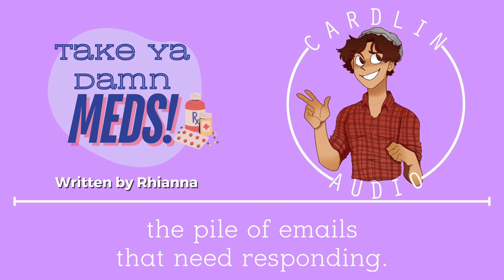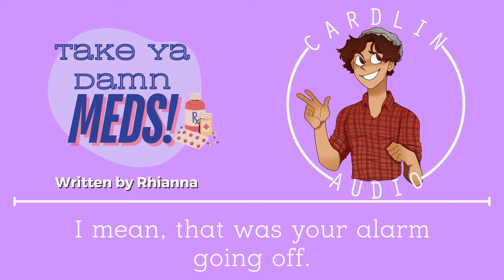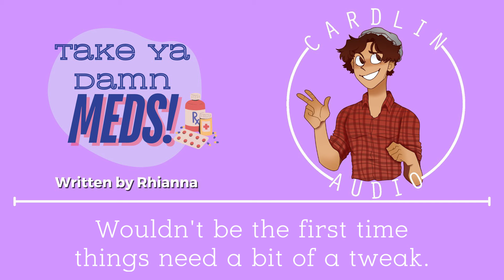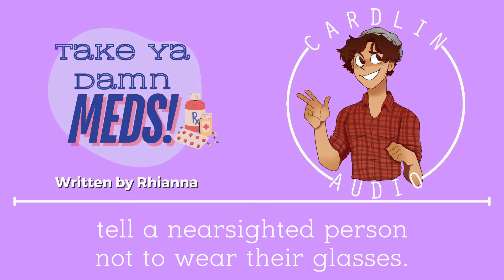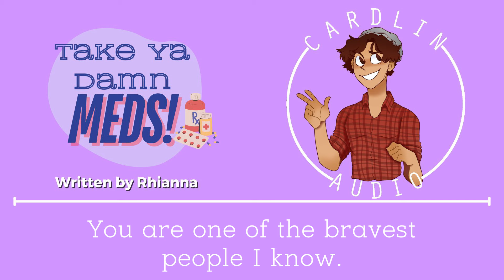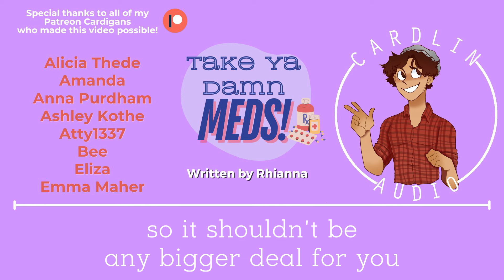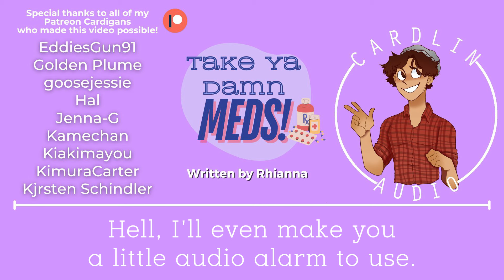ASMR: Take Ya Damn Meds! [M4M] [Comfort[ [Reminder]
Written by Rhianna! 🖋️
Graphic design by Kristale_am!
Cardlin drawn by Nervous Wreck!

Have some art you'd like me to use in my videos?